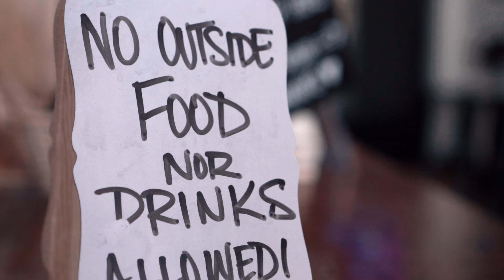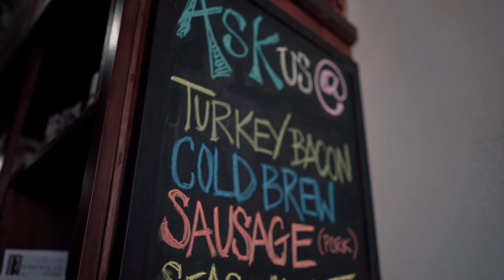IMANI MUSIC VIDEO - PISSED OFF